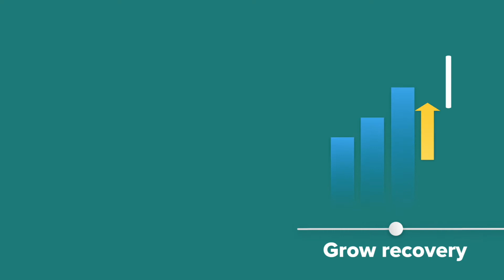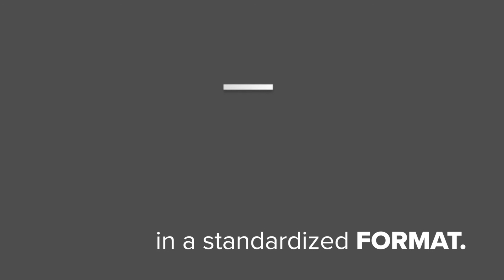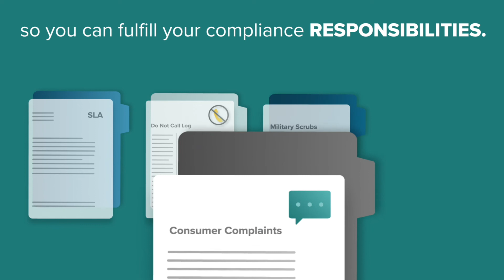Introduction to Convoke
Convoke is the industry-leading SaaS platform transforming the management of third party collections for major banks, online lenders, and other US credit issuers. Convoke has provided value to customers for over a decade by helping issuers to grow recovery, reduce costs, improve compliance, and protect their brand.

This video provides a general overview of the platform and its benefits to the collections & recovery industry.

Ready to find out more?